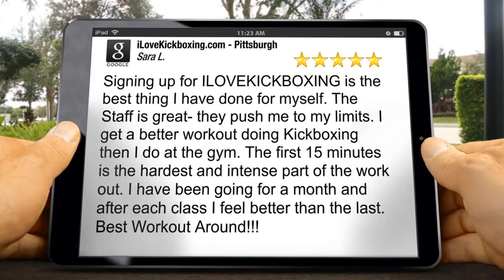How to Learn Kickboxing Mt Lebanon PA